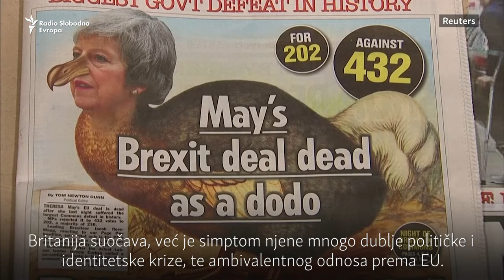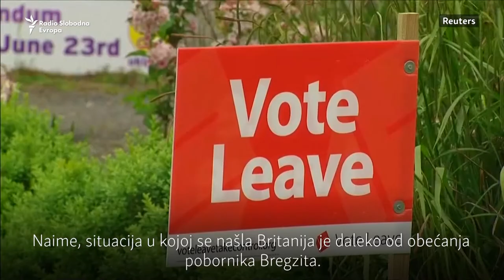Da li pristalice Bregzita žele Bregzit?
Bregzit je tipičan primer osvete populizma. Prvo se odluči o poželjnom, pa posle traži izvodljivo, zato što su se političari pretvorili u demagoge.